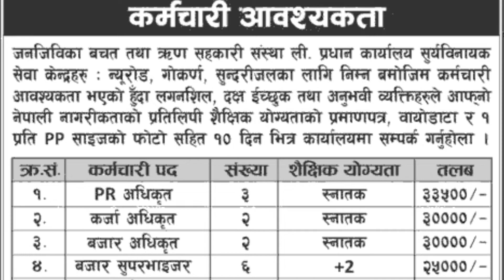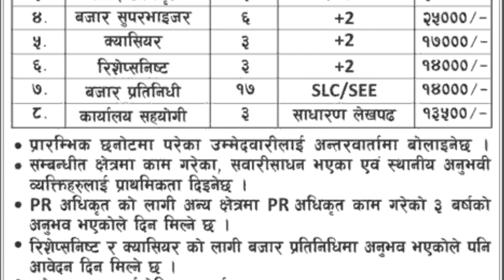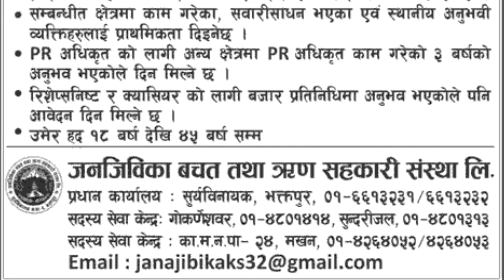Janjivika Savings and Credit Cooperative Society Vacancy | Job Vacancy in Nepal | new job vacancy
maile yo videoma hajur harulaai Janjivika Savings and Credit Cooperative Society  le khulayako vacancy ko barema jankaari diyako xu.